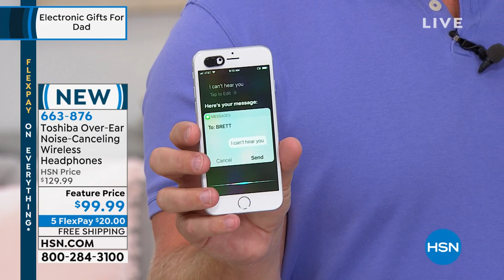Toshiba OverEar NoiseCanceling Wireless Headphones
Free your hands free your music free your mind with silent luxury and comfort  and change the way you enjoy music. With no cords to get in the way of your work, your workout or your mobility, these headphones offer unprecedented freedom of movement while delivering highquality audio, unparalleled noise cancellation and voice control compatible with Apple Siri and Google Assistant. With autoon and autopair, enjoying your personal soundtrack just got a lot easier.

    Pair of wireless headphones
    Carry case
    USBtomicroUSB cable
    3.5mm cable
    User manual

Bundled Goodies

    Pandora Premium 3month subscription voucher
    Grokker Workouts 3month subscription voucher